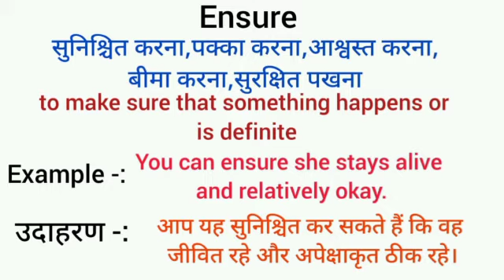Ensure meaning in hindi | ensure ka matlab kya hota hai | word meaning English to hindi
ensure meaning in hindi
ensure ka matlab kya hota hai
english to hindi
word meaning
what ensure
ensure का हिंदी अर्थ

Sip meaning in hindi
Sip ka matlab kya hota hai
english to hindi
word meaning
what is sip
Sip का हिंदी अर्थ